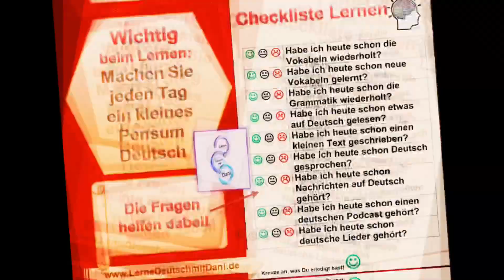Deutsch lernen: Tipps Strategische Tipps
Deutsch als Fremdsprache DaFA1 DeutschA2 DeutschB1 DeutschB2 German Tedesco Aleman